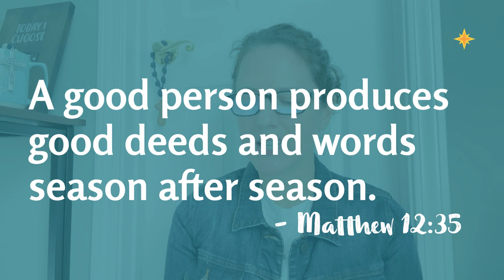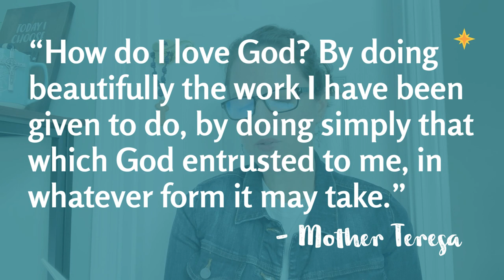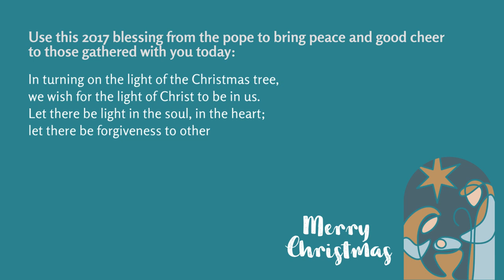2023.12.25 - Your Weekly Hug - Positive Inspiration for Your Week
Merry Christmas, my friend!

I hope you're able to take a few moments right now before the festivities get started to listen to this message, then sit with God, asking him how he would like you to interpret the message.

I wish you the most blessed Christmas day and I hope you enjoy time with your family and friends.

May Christ's peace be with you today and always,

Kathleen